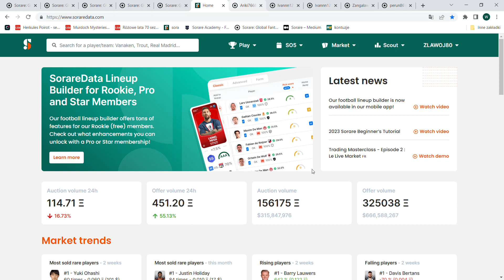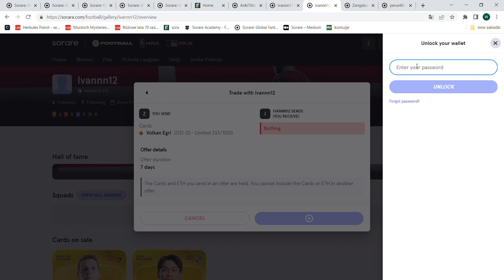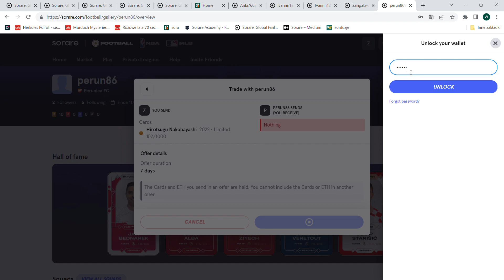SORARE - FREE LIMITED CARDS , REWARDS PRIVATE LEAGUES FEBRUARY, NAGRODY Z LIG PRYWATNYCH ZA LUTY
Gratuluję zwycięzcom. Proszę o odbiór nagród w ciągu 7 dni.

Zapraszam do  moich lig prywatnych (ligi kart common) - bez konieczności wpłacania pieniędzy.
MARZEC:
1) SERIE A
kod do wejścia do turnieju: 91YGHP

2) PREMIER LEAGUE
kod do wejścia do turnieju: GUU3XU

3) LALIGA
kod do wejścia do turnieju: 7V2RUF

4) LIGUE 1
kod do wejścia do turnieju: 1VSXZX

5) BUNDESLIGA
kod do wejścia do turnieju: RGRFKH

Nowe osoby, które się zapiszą proszę o podanie imion w komentarzu

Jeśli jeszcze nie masz konta w grze polecam zarejestrować się z mojego reflinka:

Przy ewentualnym zakupywaniu kart limitowanych po zakupie 5 szt. (kolejną losową dostaniecie w gratisie).